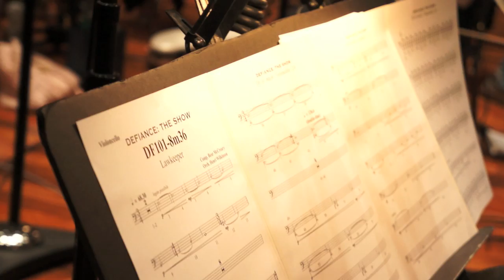Defiance - In The Studio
A fly-on-the-wall look at composer Bear McCreary's recording sessions for the first two episodes of SyFy's epic "Defiance."